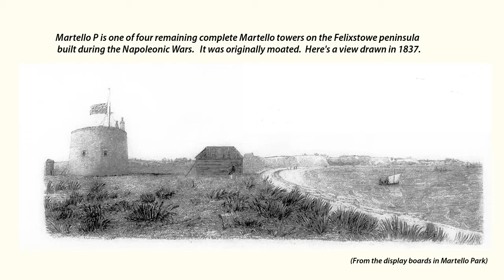Martello P has a new look.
The covers are off and Martello P is resplendent in its crisp new lime render finish.